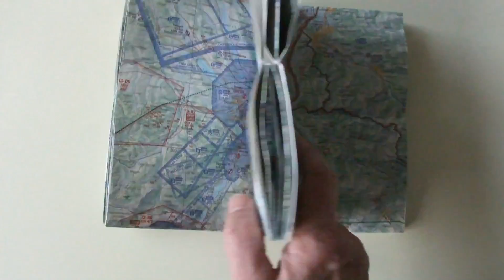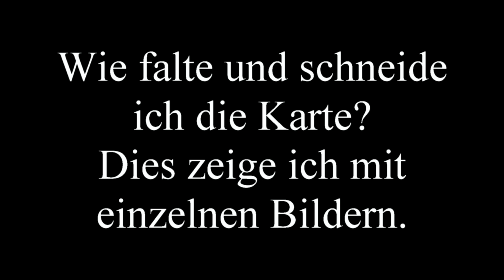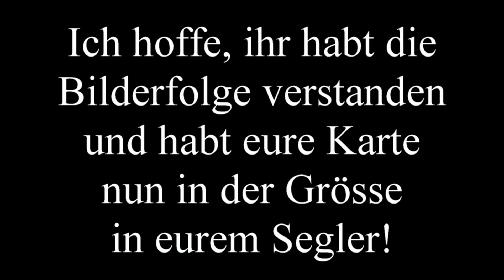Segelflugkarte falten und schneiden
Alle Segelflieger kämpfen manchmal mit den etwas zu grossen Karten im Cockpit, hier eine handliche Lösung, wo auch die ganze Karte einsehbar ist.